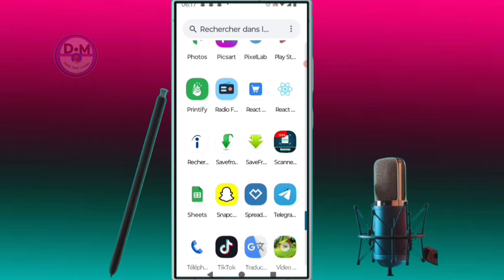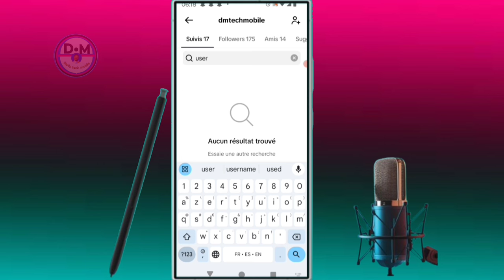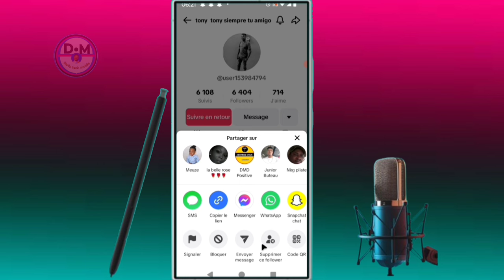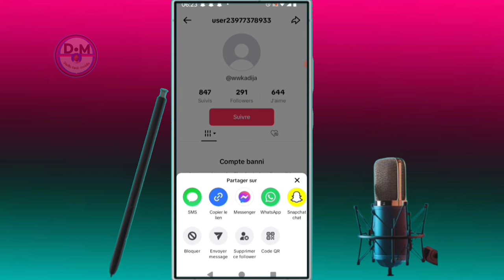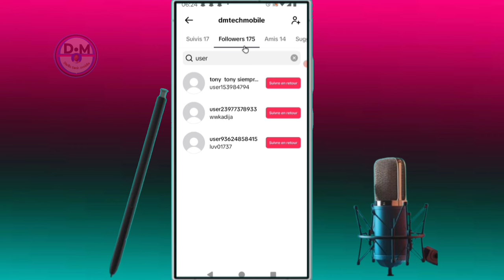✅ Comment supprimer le robot de votre page Tiktok pour gagner de plus vues sur Tiktok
dans cette vidéo on apprend que tu expliques Comment supprimer le robot de votre page tiktok , dans cette vidéo et vous et moi qui avons aimé la vidéo laissez un commentaire et partagez et dites-nous ce que vous pensez de cette vidéo et vous et moi qui venons de rencontré la chaîne Abonnez-vous et activez la cloche pour ne pas rater les prochaines vidéos et ne pas nous oublieret n'oubliez pas nous venons d'activer une boutique sur la chaîne visitez nous merci .

Vidéo app
Vidéo Facebook
Vidéo youtube
Vidéo tiktok
Vidéo Instagram
Vidéo internet